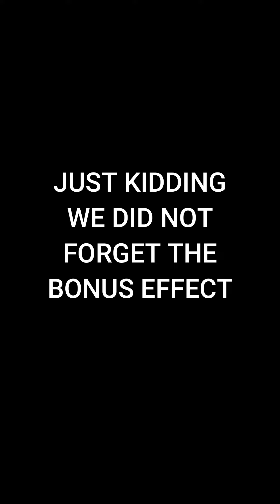Rope Through Ring Illusion Number 1